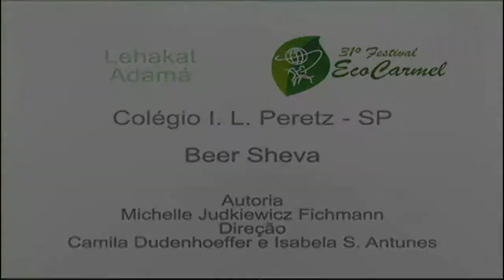Lehakat Adamá - Beer Sheva - Eco Carmel 2011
Show Natureza - Sàbado